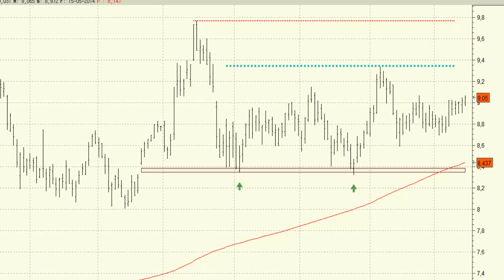BBVA: con germen alcista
BBVA ha conseguido sujetarse por encima de la media de 200 sesiones y mantiene una muy buena evolución técnica a medio y largo plazo.

Para las próximas sesiones lo más normal es que veamos la continuación de las subidas aunque para ello esperaremos a que consiga superar los máximos del pasado mes de abril situados en los 9,33 euros.